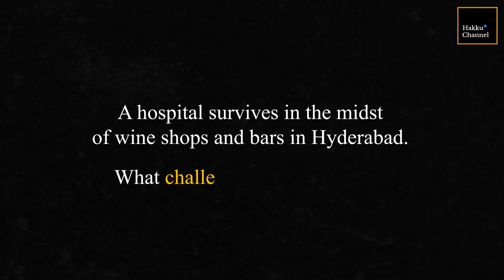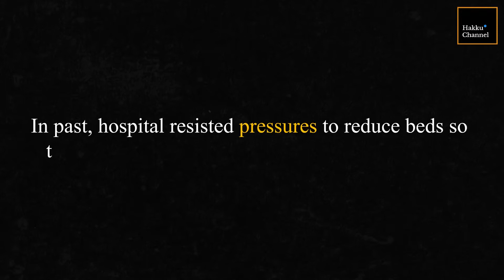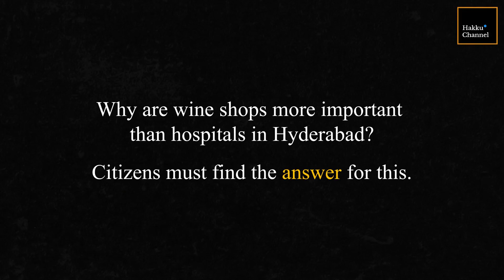Citizen Safety and wine shops in Hyderabad l Part5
Loud music from a nearby wine shop disturbs ICU patients in this hospital in Hyderabad. Staff fear walking on roads at night.